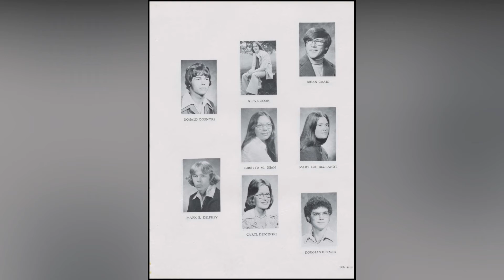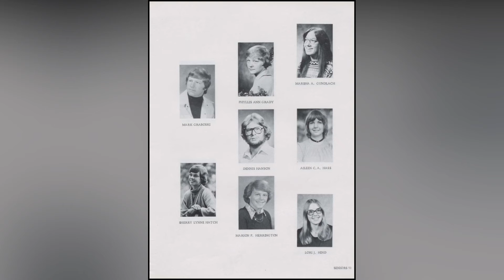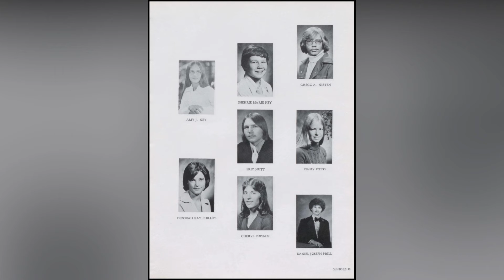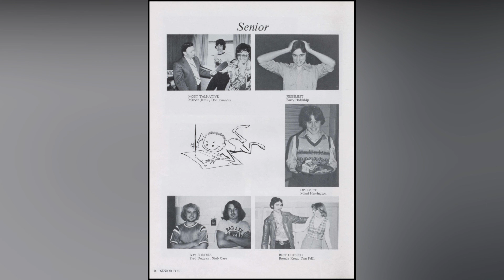Hatchet 1977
Post 61 - 08 Feb 2020

Bad Axe High School Yearbook - Seniors and Alumni Rolls

A project to digitize the Senior Class information and Alumni Rolls from the published yearbooks (inspired by Ancestry Yearbook and the fact that I had a large yearbook collection).

Missing yearbook information courtesy of Bad Axe Public Library online yearbook collection.

Be sure to SHARE with other alumni, family and friends.